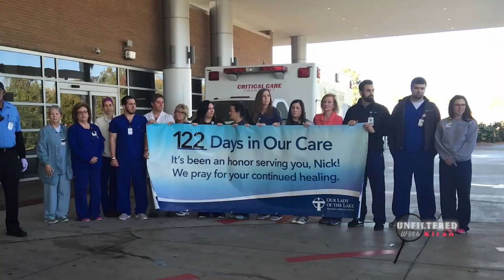East Baton Rouge Sheriff Deputy Nick Tullier gained his wings 6 yrs after being shot in line of duty